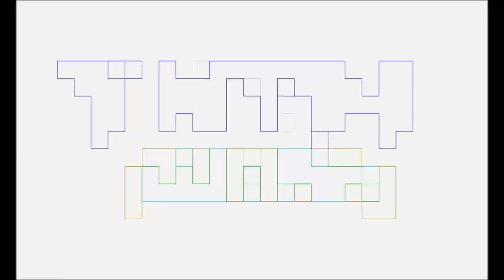Talking Nerdy November 2023 Part 1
Pablo Gunner and The Ambassador talk nerdy about Gen V, Doom Patrol Season 4 Part 2, Loki Season 2, Attack on Titan, and The Marvels